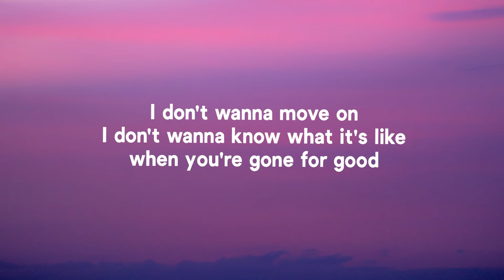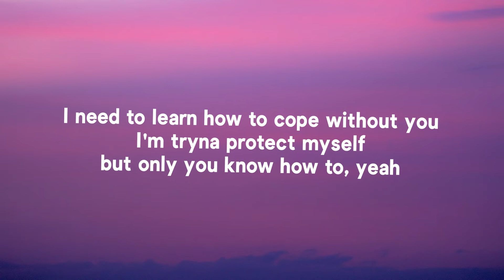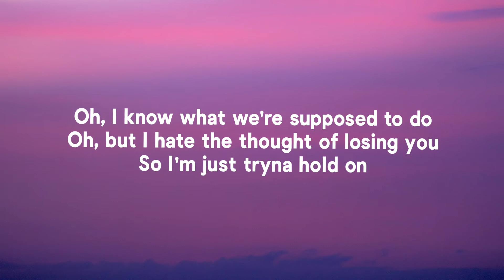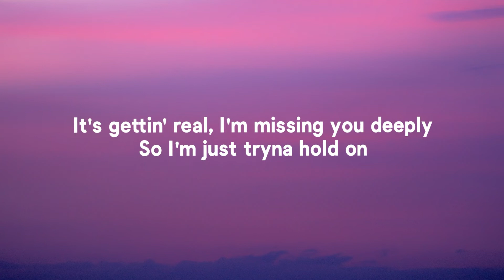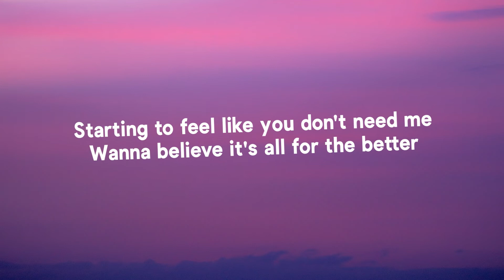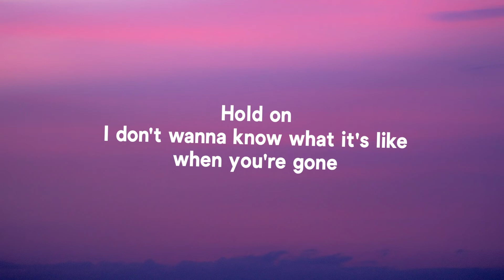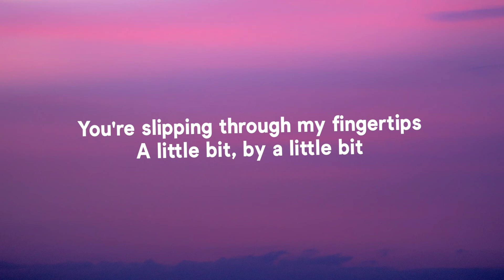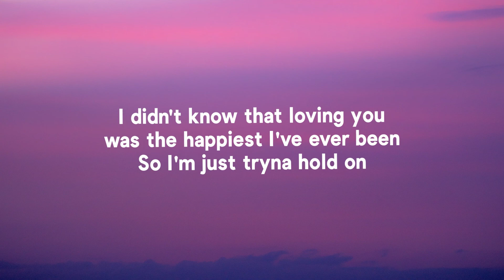Shawn Mendes - When You're Gone (Lyrics)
Shawn Mendes - When You're Gone